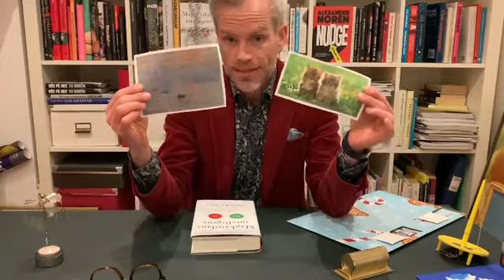Beslutskalendern lucka 4: sov på saken!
Vetenskapen bakom bra beslut. 24 steg till en bättre beslutsfattare, med hjälp av Alexander Noréns bok ”Magkänslans intelligens”.